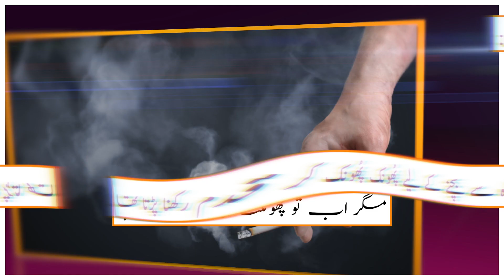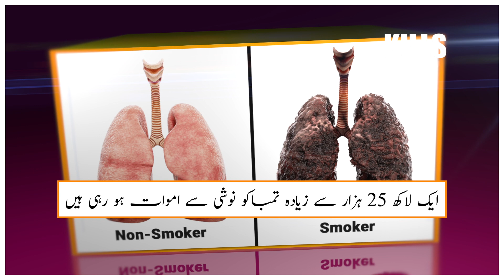SIN TAX in PAKISTAN